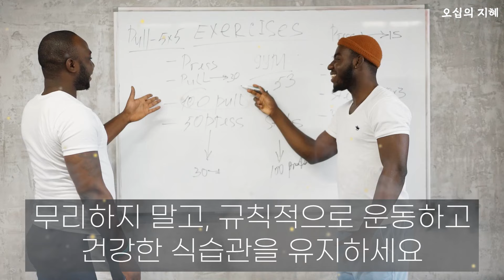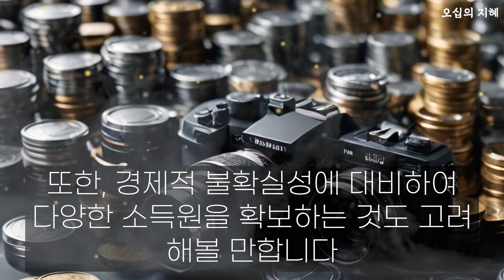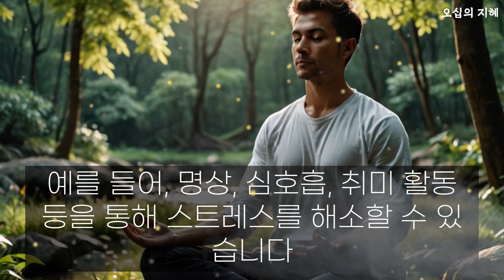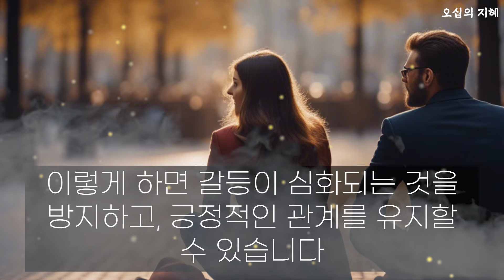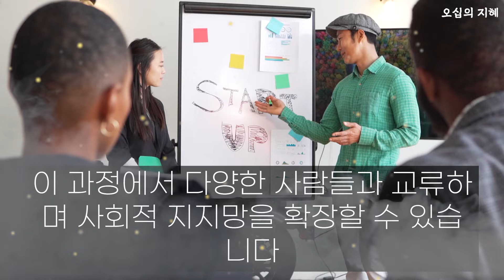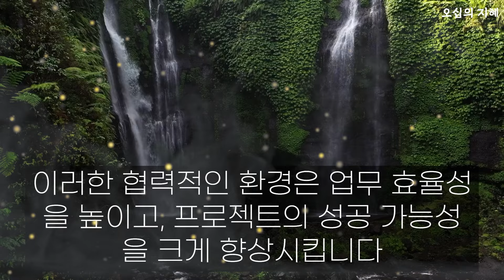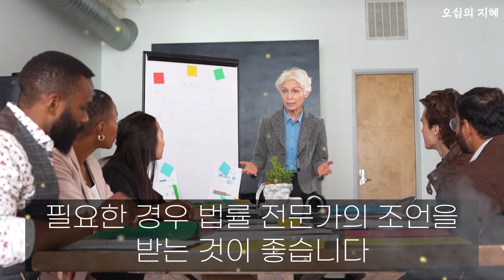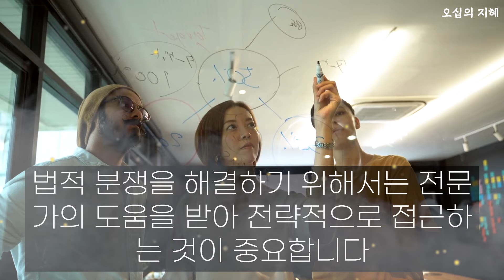올해 하반기 개띠가 반드시 피해야할 것, 조심해야할 것 개띠 큰일 닥친다 94년생 82년생 70년생 58년생 개띠 운세